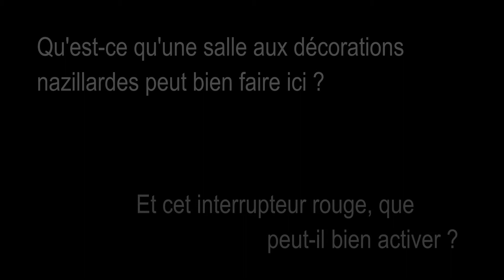[MineCraft] Le terrible secret de main2